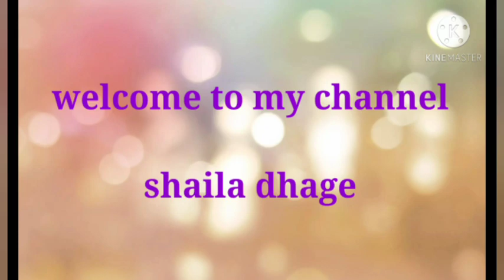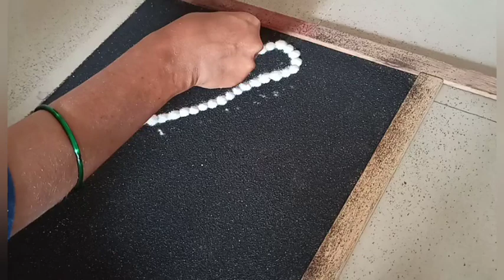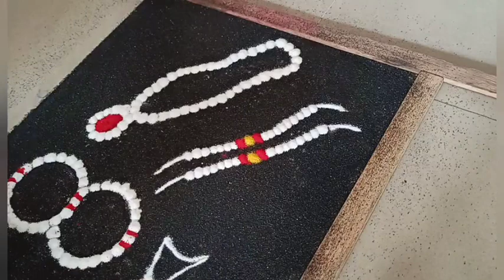Makar Sankranti Haldikuku rangoli || pathini sarees haldikuku festival rangoli 2021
about this video 👇👇

(1) very Beautiful Sankranti Special Rangoli Design
(2 ) Sankranti special rangoli with haldikuku rangoli
(3)  Makar sankranti rangoli design with pathani sarres     rangoli
(4)  Makar Sankranti haldikuku festival special rangoli 2021
,(5)  haldi kunku  karda decoration rangoli
(6) quick rangoli for makar sankranti with halvyache dagine rangoli